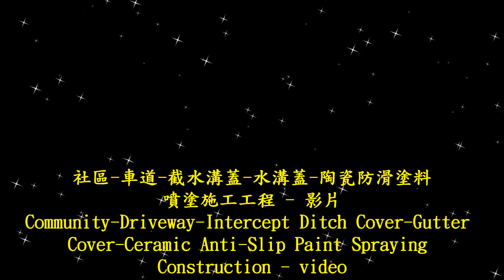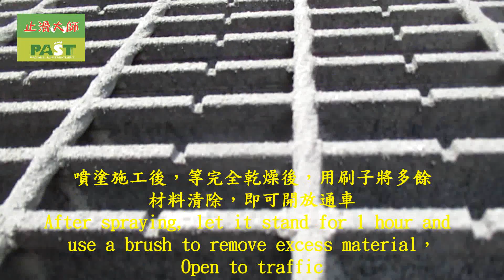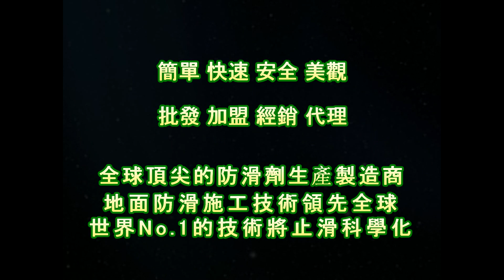1984 社區 車道 截水溝蓋 水溝蓋 陶瓷防滑塗料噴塗施工工程